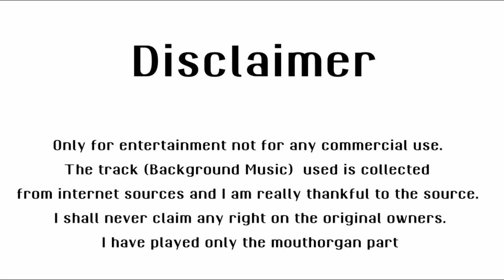Iktara | Amitabh Bhattacharya , Kavita Seth & Tochi Raina | Harmonica Cover | Narendra Kamble